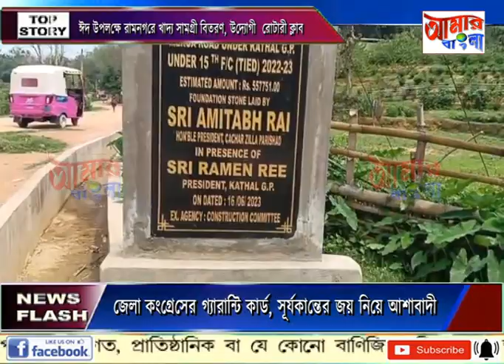AAMAR BANGLA NEWS # 10-04-2024_